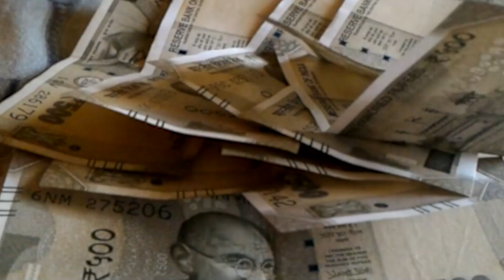अल्पसंख्यकों के लिए बहुत बड़ा फ़ैसला....इस बैठक में क्या हुआ...?